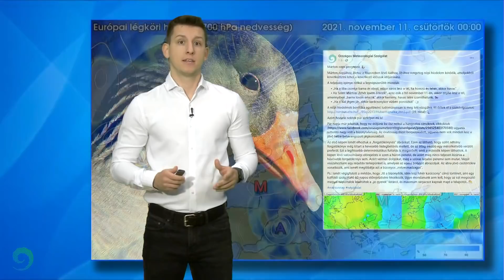Nem jár jégen a lúd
A Márton-napi népi jóslat szerint még  bízhatunk a keményebb télben, emellett pedig a ködös területek feloszlásában is lehet bizakodni a pénteki nap folyamán. A hétvégétől viszont kissé változni fog az időjárási helyzet.